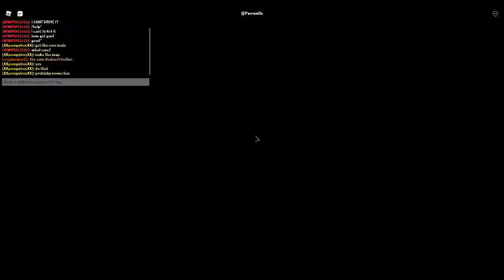Owning some Super Cars.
Got my hands on some super cars love to see it. Especially the Ford Gt I love that car. Ill make a future video on that stay tune.
This game is called Car Crushers 2 on Roblox.